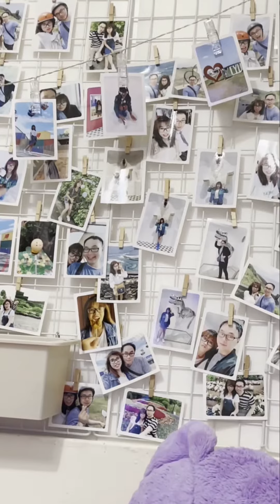💕七夕情人節快樂💕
🥰Một món quà nhỏ một hạnh phúc To🥰